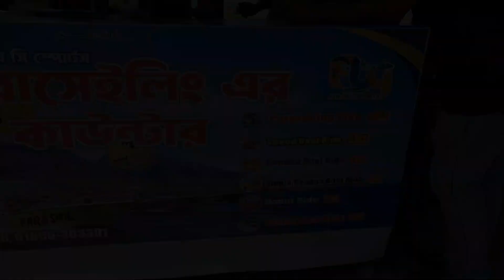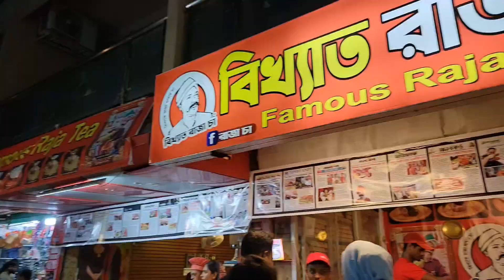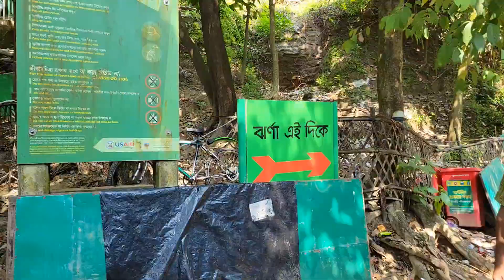কক্সবাজার ভ্রমণ ২০২৪ || Cox's Bazar Tour 2024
Join us on a breathtaking journey to Cox's Bazar, the longest natural sea beach in the world. In this video, we will explore the stunning beauty of the beach, its crystal-clear waters, and the vibrant local culture. Get ready to be amazed by the endless stretch of sandy shores and the colorful sunset that paints the sky. Don't miss out on this unforgettable adventure হ্যাল ো বন্ধরা! আজকের ভ্রমণের গন্তব্য হল ো কক্সবাজার, বাংলাদেশের বিশ্বমানের সবচেয় ে দীর্ঘ সমুদ্র সৈকত। আমাদের আজকের পর্যটন গন্তব্য হল ো বাংলাদেশের পি্রয় পর্যটন স্থান, কক্সবাজার। এই সমুদ্র তীরের একট ি প্রাকৃতিক আরামদায়ক স্থান ে প্রতিবছর হাজার ো পর্যটক আসেন আহ্বানিত হযে়। চট্টগ্রাম জেলার এই দরিয়াপর্বত বিভাগে অবসি্থত কক্সবাজার ে আপন ি পাবেন অবাকধর দৃশ্য, একতি্রত প্রাচীন ঐতিহ্য, এবং চমৎকার সমৃদ্র দৃশ্য। ভিডিওত ে আমি কক্সবাজারের সুন্দর সৈকত, নীলাম্বর আকাশ, ও ঐতিহাসিক স্থানগুলির দর্শন সহ আরও অনেক আকর্ষণীয় জিনিস প্রদর্শন করব। আসুন, এই অসাধারণ স্থান ে ভ্রমণ কর ি এবং সাথ ে নিযে় নিন একট ি অপরিসীম অভিজ্ঞতা|

® Videography
® Photography
® Cinematography